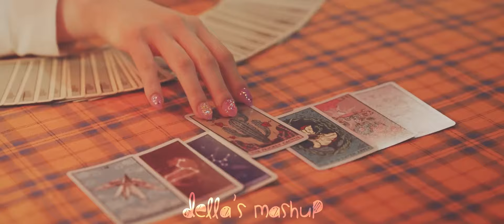TWICE & STAYC - I GOT YOU x BEAUTIFUL MONSTER (Mashup Video)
if i got you came out right after twice renewed their contracts, all onces would've cried their eyes out

this mix contains:
 @TWICE  - I GOT YOU (Official Instrumental & DIY Acapella by me)
 @STAYC  - BEAUTIFUL MONSTER (Filtered Material by me)